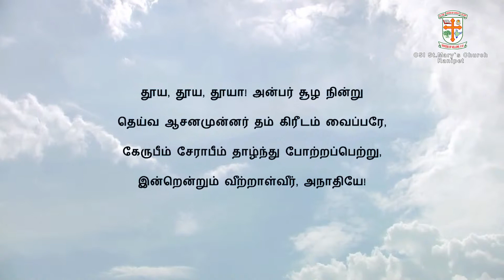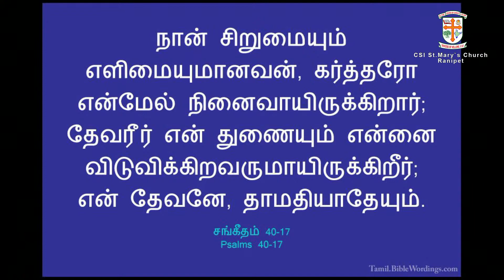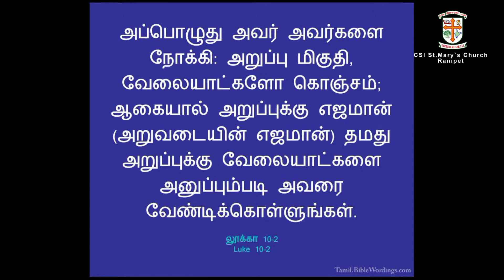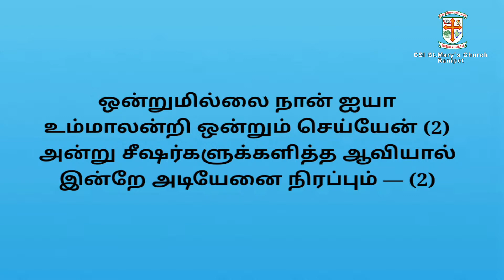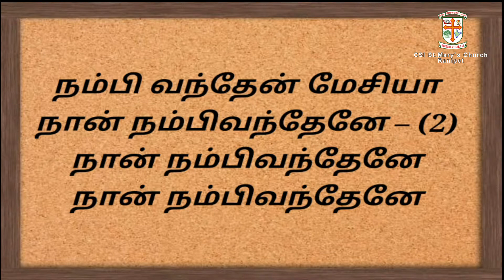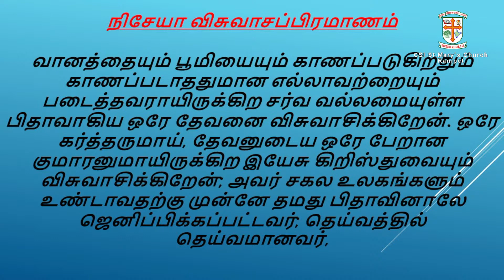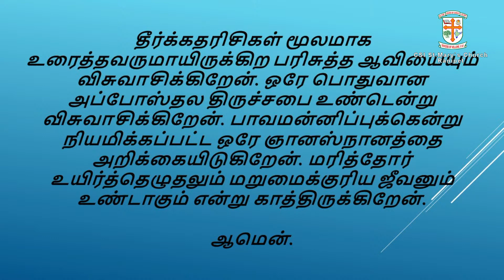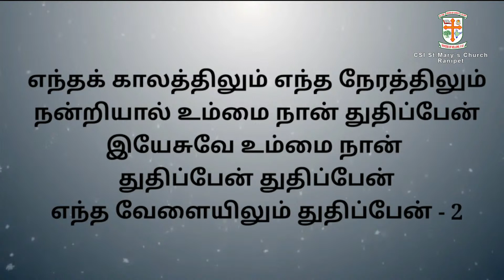CSI St. Mary's Church, Ranipet | Sunday Service 9:15 AM | 1st August, 2021